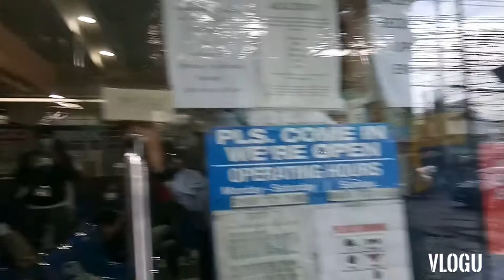Nag claim ng padala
sau sangkay